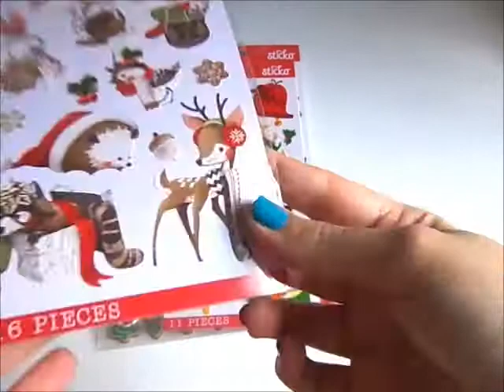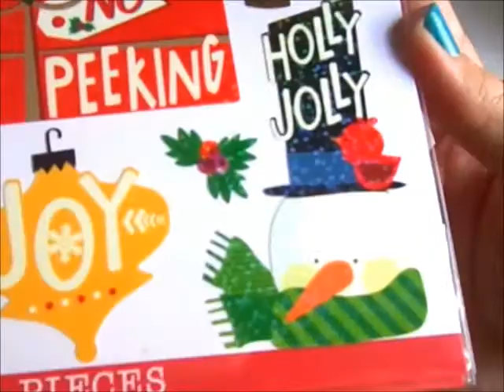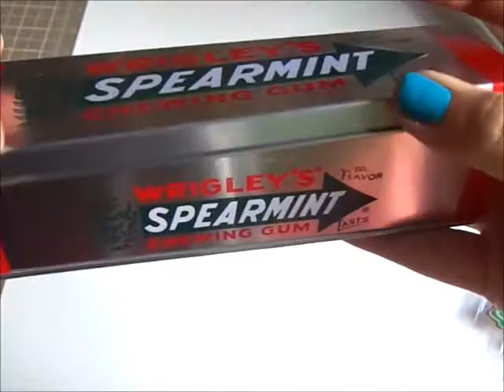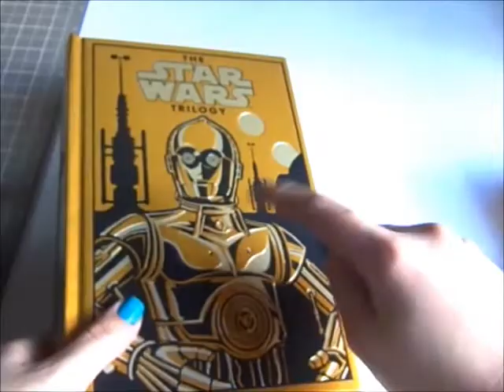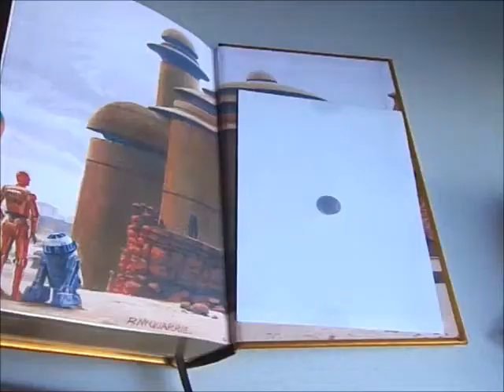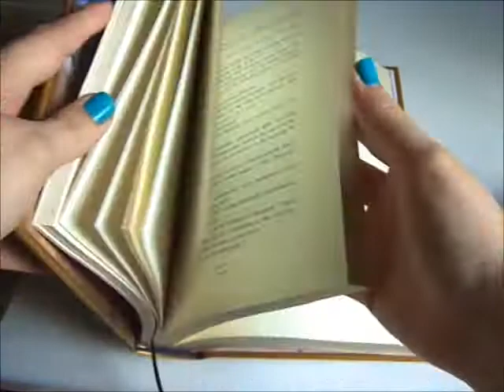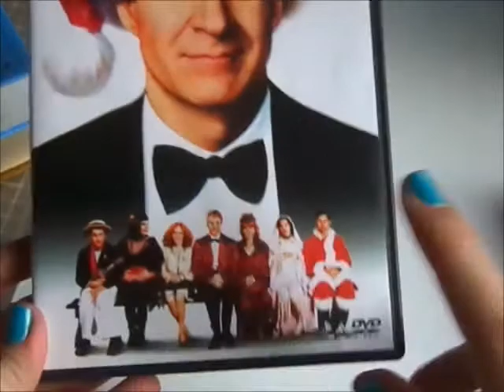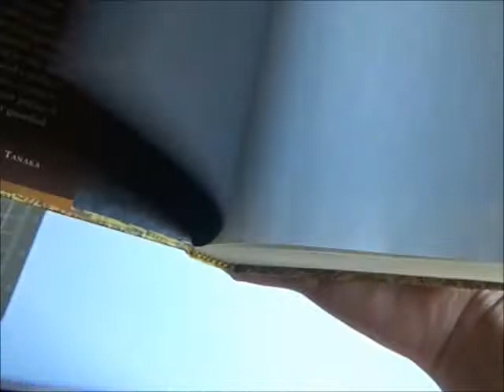After Christmas Haul! December 2015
Stores we went to-
Five Below
Barnes and Noble
GoodWill
Walmart